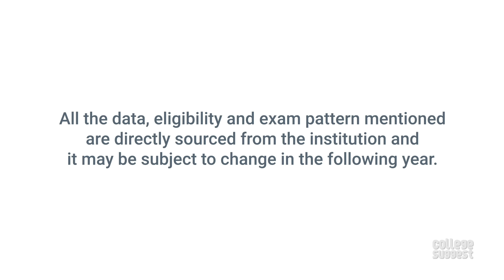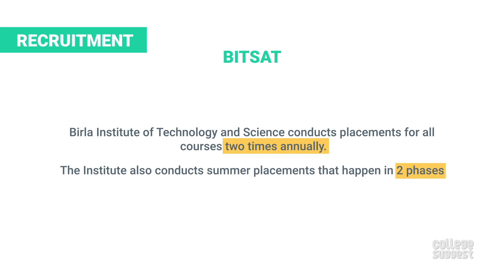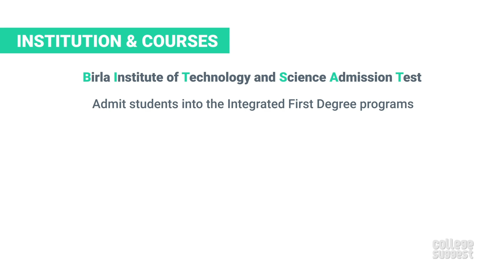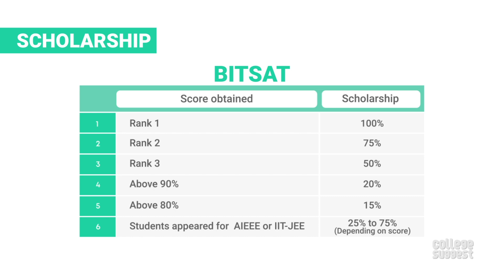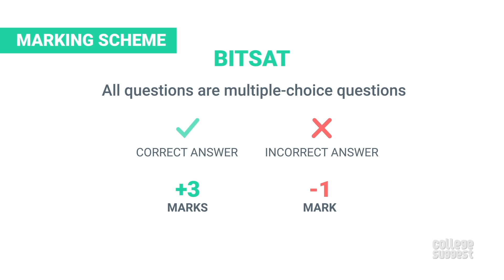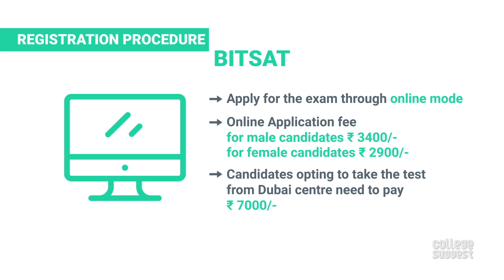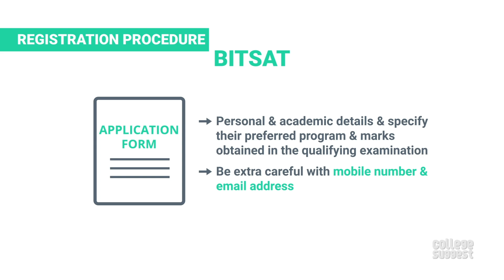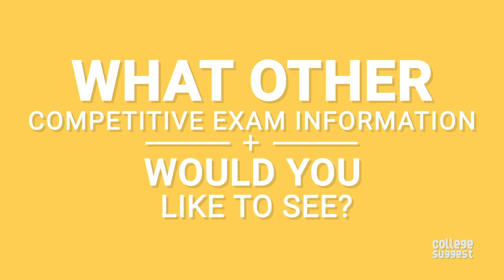BITSAT 2021 - Prep strategy | Exam Pattern | Cutoffs | Important dates | how to apply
BITSAT is one of the most competitive entrance exams in India. Every year about three lakh students apply for BITSAT, out of which approximately 3000 students are selected for various programmes across all three campuses. A good score in BITSAT paves your way to one of the best technical educational institutions in India. We are analysing the BITSAT competition and relevance. The rundown also includes everything you should know to make an informed decision.

0.00 - Introduction
0.49 - About
1.31 - Recruitment
1.52 - Institution & courses
2.10 - Eligibility
2.29 - Scholarship
3.37 - Mode of exam
3.42 - Exam pattern
4:04- Marking scheme
4.12 - Important dates
4.54 - Time
5.20 - Exam centres
5.44 - Registration procedure
6.33 - Competition
6.44 - Preparation strategy
7.12 - Conclusion

Admissions Office, BITS-Pilani

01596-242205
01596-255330